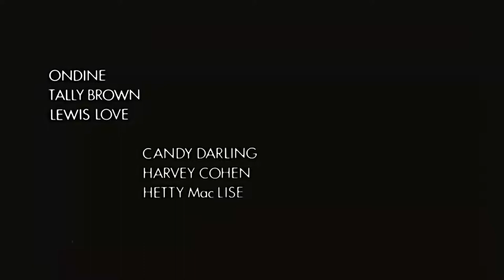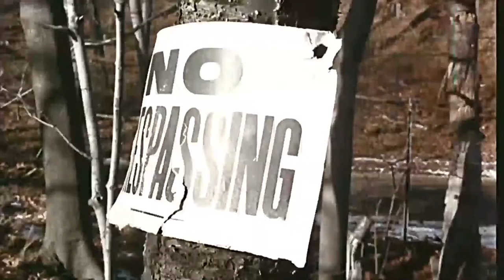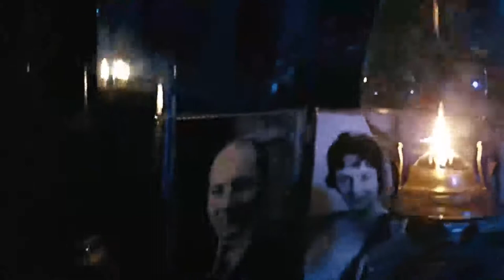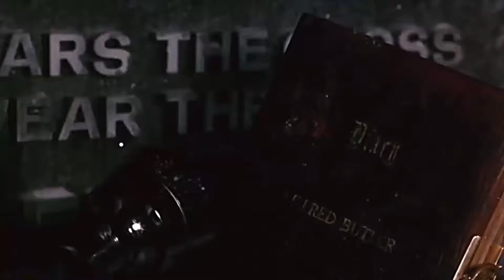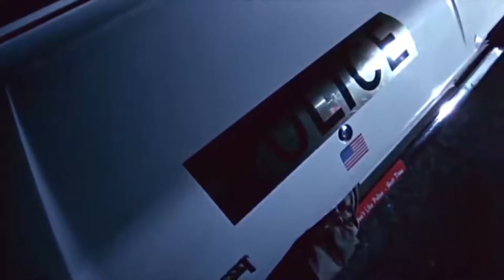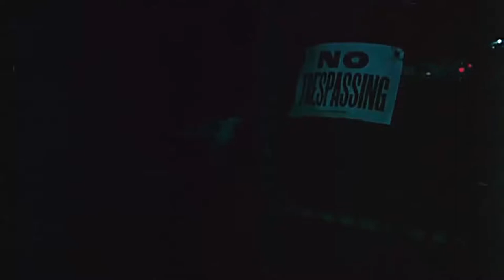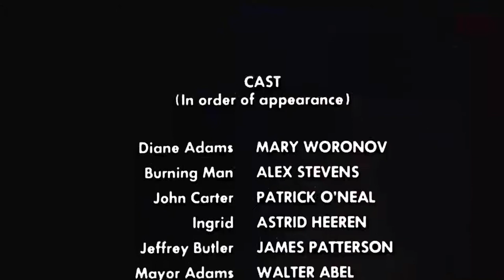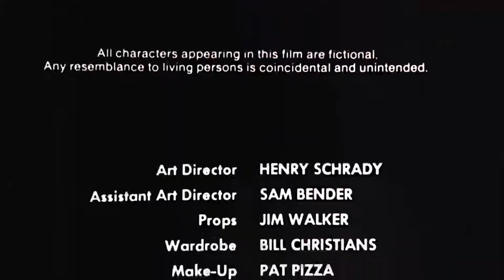SILENT NIGHT, BLOODY NIGHT (1972) [FULL HD] [THRILLER] [HORROR] [FEAR] [MYSTERY]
Silent Night, Bloody Night is a 1972 American slasher film directed by Theodore Gershuny and co-produced by Lloyd Kaufman. The film stars Patrick O'Neal and cult actress Mary Woronov in leading roles, with John Carradine in a supporting performance. The plot follows a series of murders that occur in a small New England town on Christmas Eve after a man inherits a family estate which was once an insane asylum.

Many of the cast and crew members were former Warhol superstars: Mary Woronov, Ondine, Candy Darling, Kristen Steen, Tally Brown, Lewis Love, filmmaker Jack Smith and artist Susan Rothenberg. It was filmed in Oyster Bay, Long Island, New York in 1970 but was not released theatrically until 1972 under the alternate titles Night of the Dark Full Moon, and in 1981 as Death House (sometimes stylized as Deathouse).

Directed by :
Theodore Gershuny and co-produced by Lloyd Kaufman.

Principal Cast:

Patrick O'Neal
James Patterson
Mary Woronov
Astrid Heeren
John Carradine
Walter Abel
Fran Stevens
Walter Klavun